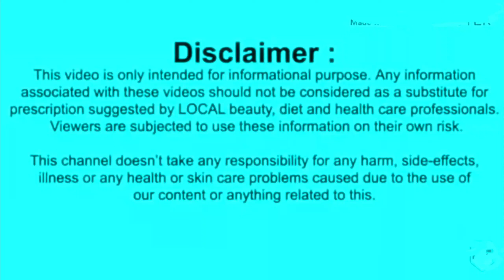पारा शुद्ध करने की प्राचीन विधी। Para Shud krne ki Shashtriya vidhi। پارا شود کرنے کی ششتریا وڈی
agr is video ko bina skip kiye dekhne ke bad bhi aapko kamyabi nahin milati to fir aap yah Kam chhod den aur apne rab ki bandagi Karen aur usko manae Fir hi yah kam Karen